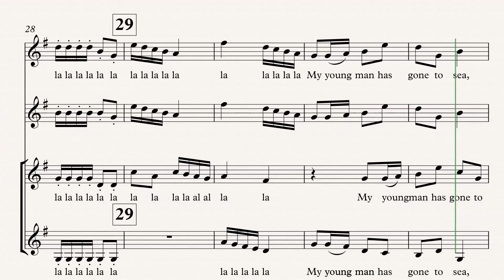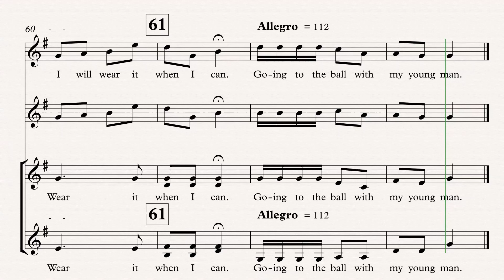I Have a Bonnet Soprano II predominant SSA